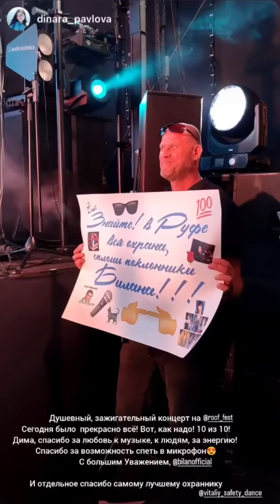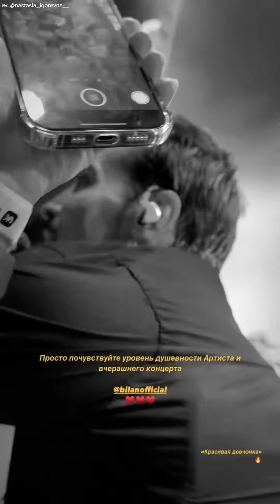Дима Билан на Roof Fest 20.08.2024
От 20 Августа 2024

Источники:

🔹@bilanofficial, @roof_fest, @roofplace.air, @i_am_vasilieva, @magicwed.ru, @__elenkamb и @nastasia_igorevna__ - stories, Instagram.
🔹@bilanofficial и @i_am_vasilieva - пост, Instagram.
🔹@dimaburkin (Dmitri Burkin) - пост, VK